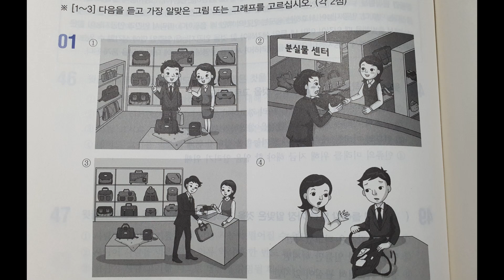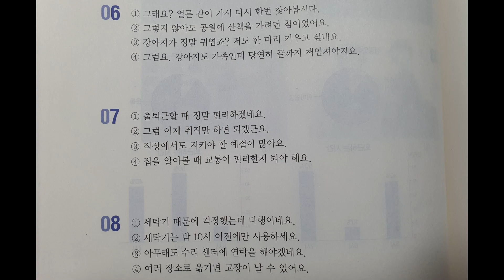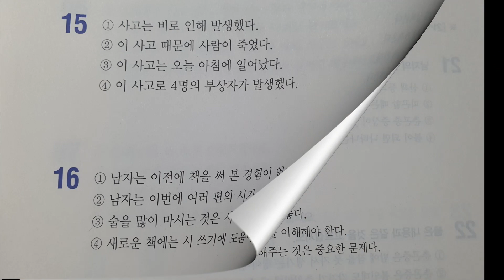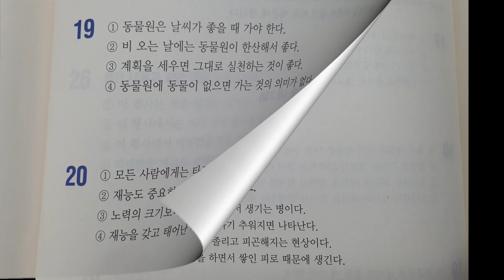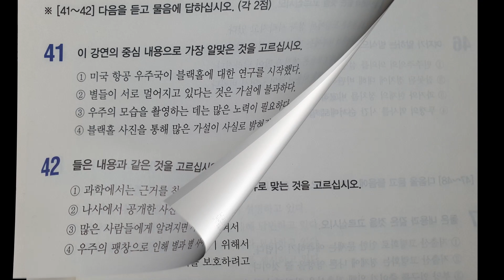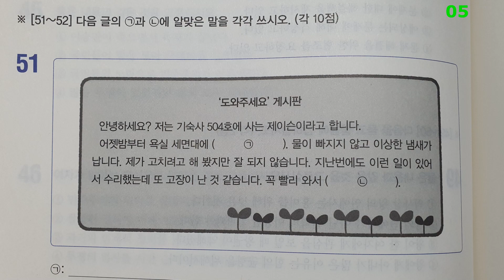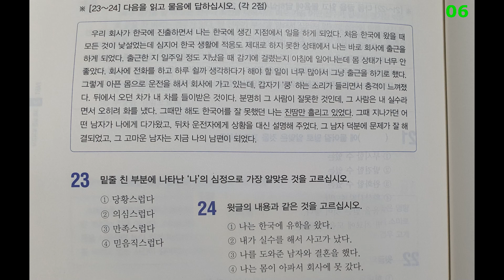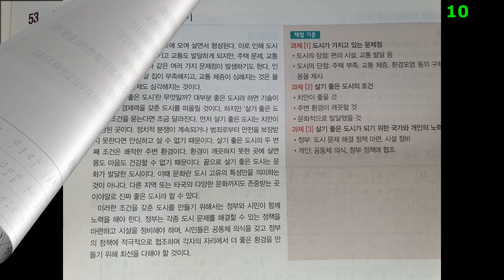KOREAN TOPIK II 2023. [full version 5] Koreys tilini bilish darajasi bo'yicha test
The Test of Proficiency in Korean (TOPIK) is a test to measure the Korean language proficiency of non-native speakers in South Korea. This examination system was introduced by the South Korean government in 1997 and conducted by a branch of the Ministry of Education of the country.

The test is offered six times annually (Jan, Apr, May, Jul, Oct, Nov) within South Korea and less often to people studying Korean in other countries. The test is for individuals whose first language is not Korean and is taken by overseas ethnic Koreans, those wishing to study at a Korean university, and for those who want to be employed at Korean companies in and outside of Korea. Since 2011, TOPIK is administered by the National Institute for International Education [ko] (국립국제교육원, NIIED), a branch of the Ministry of Education in South Korea.

In previous years, the test was divided into four parts: vocabulary and grammar, writing, listening, and reading. Two versions of the test were offered: the Standard (S)-TOPIK and the Business (B)-TOPIK. There were three different levels of S-TOPIK: beginner (초급), intermediate (중급), and advanced (고급). Depending on the average score and minimum marks in each section it was possible to obtain grades 1-2 in beginner, 3-4 in intermediate and 5-6 in advanced S-TOPIK. In B-TOPIK the scores in each section (out of 100) were added together to give a score out of 400.
A new format of the TOPIK took effect from the 35th TOPIK test, held on 20 July 2014. Instead of the original ternary (Beginner, Intermediate and Advanced) classification, there are now only two test levels – TOPIK I and TOPIK II. TOPIK I has sub-levels 1 and 2, whereas TOPIK II has four sub-levels from 3 to 6. Another important change is that now the TOPIK I has only two sections – Reading and Listening, instead of four sections in the old format. TOPIK II has three sections – Reading, Listening and Writing.

한국어능력시험(韓國語能力試驗, 영어: Test of Proficiency in Korean, TOPIK)은 국가기관인 국립국제교육원에서 주관하는 한국어 능력 시험으로 국가가 직접 운영하는 시험이다. 시험 대상은 외국인, 재외국민 특례 대상자 혹은 한국어를 모국어로 하지 않는 사람들이다.
방문취업제로 인해 실무한국어능력시험이 신설되면서 2006년 12월 기존 한국어능력시험과 구분하기 위해 두가지 시험 즉 일반 한국어능력시험(S-TOPIK)과 실무 한국어능력시험(B-TOPIK)이라는 명칭이 생겼다. S-TOPIK은 기존 한국어능력시험 TOPIK의 새로운 이름으로 B-TOPIK과 구분하기 위해서 구분한 명칭이다. 취업에 필요한 의사소통 능력을 평가하는 실무 한국어능력시험(B-TOPIK)은 2011년부터 폐지되었으므로 S-TOPIK이라는 명칭이 아닌 TOPIK으로 불린다. 일반 한국어능력시험(TOPIK) 1종의 시험이 있으며 TOPIK은 난이도에 따라 다시 초급, 중급, 고급으로 나뉜다. 일반 한국어능력시험은 어휘·문법, 쓰기, 듣기, 읽기 총 네 개의 영역으로 이루어져 있으며 말하기 영역은 없다.

TOPIK에서 각 단락의 평균 점수와 최소 점수에 따라 초급에서는 1-2급을, 중급에서는 3-4급을, 고급에서는 5-6급을 받을 수 있다. 2014년 하반기부터는 듣기·읽기만 평가하는 TOPIK Ⅰ (1~2급)과 듣기·읽기·쓰기만 평가하는 TOPIK Ⅱ (3~6급) 2개로 개편된다.